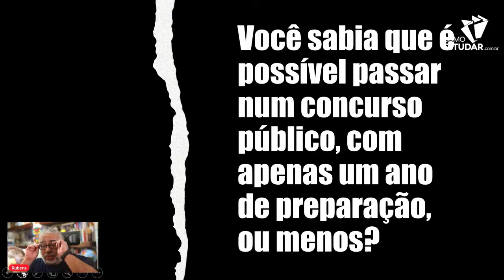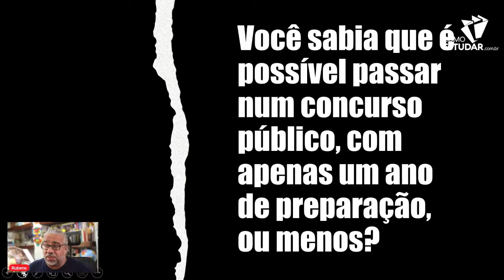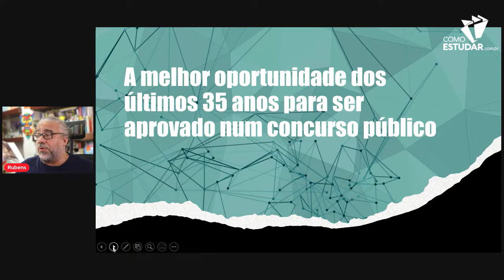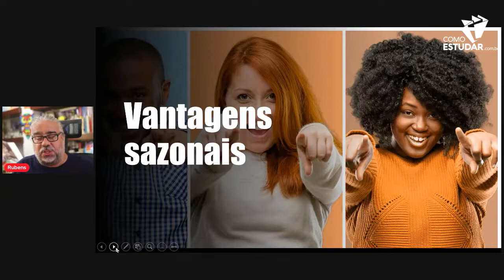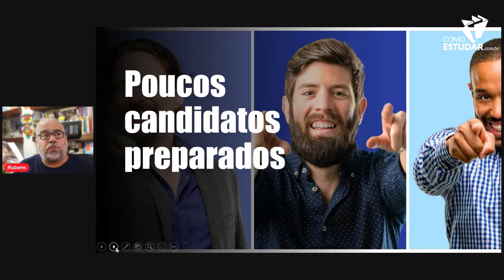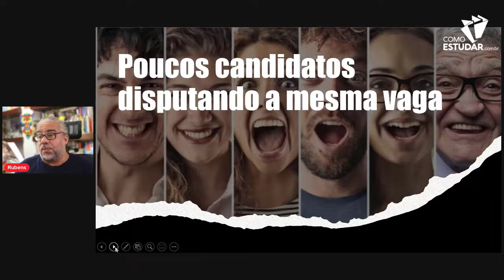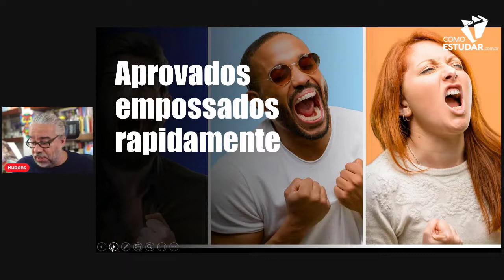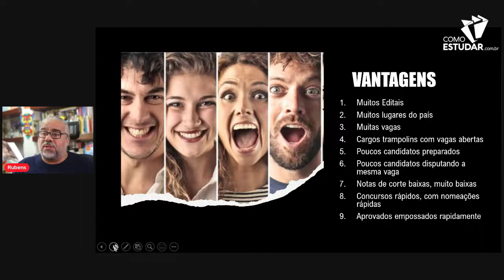APROVADO EM 1 ANO - Agora é a melhor hora para ser aprovado